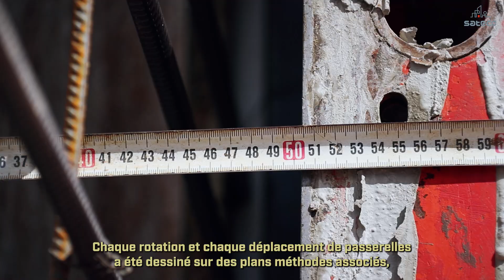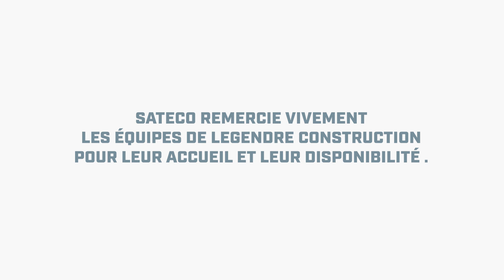Construction d'une centrale biomasse par Legendre Construction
Sateco au service de Legendre Construction pour la réalisation en Normandie d’une centrale Biomasse.

Ce chantier comprend la construction d’un bâtiment de stockage pour des produits de combustion,
d’un bâtiment administratif, d’un bâtiment technique et d’une dalle-process avec cheminée qui culmine à 40 mètres de haut.

Cette centrale Biomasse de 44 MW, située au cœur de la zone d’activité industrielle du Grand Port Maritime du Havre, permettra, à l’horizon 2025, de valoriser 50% des 15 millions de tonnes de déchets actuellement enfouis en France chaque année.
Des déchets bois et des combustibles locaux solides de récupération (palettes, cartons…) seront ainsi valorisés et permettront d’alimenter en eau chaude les entreprises du quartier ainsi que 25 000 foyers de la ville du Havre.
Ainsi, les émissions de CO2  liées au chauffage de l’agglomération du Havre pourraient être réduites de 50 000 tonnes par an.

Véritable défi technique coordonné par les équipes Génie Civil du Groupe, ce projet intègre de multiples contraintes :
- La confection des voiles en béton armé de très grande hauteur qui dépassent les 12 mètres de haut en une seule phase de coulage.
- La hauteur totale de certains voiles qui atteint ponctuellement 35 mètres de haut sans plancher intermédiaire.
- Plus de 5000 m³ de béton coulés pour 11 000 m² de voiles réalisés en superstructure.

Le matériel Sateco utilisé pour mener à bien cette mission :
- Plus de 60 BOX 1015 Sateco louées chez le Groupe Mateloc.
- 70 passerelles P3D Sateco

Il s’agit d’un véritable travail d’expert pour les coffreurs bancheurs mobilisés sur cette opération pilotée par Morgän Grandpierre, Directeur Travaux Normandie.

Retrouvez la vidéo du chantier avec l'interview de Thomas SILORET-PRIVÉ, Conducteur travaux Génie civil chez Groupe Legendre.